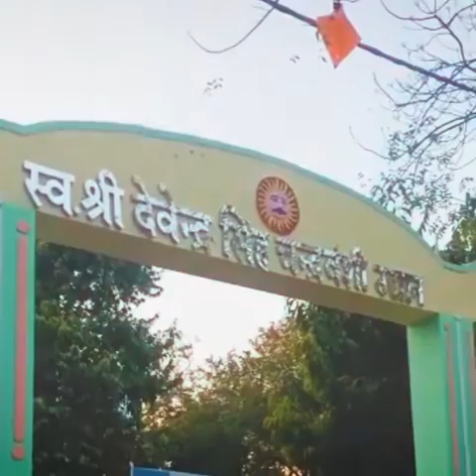RI jaisingh Tomar indore